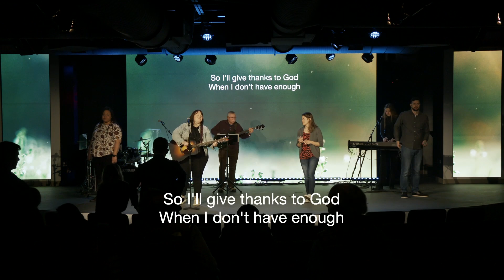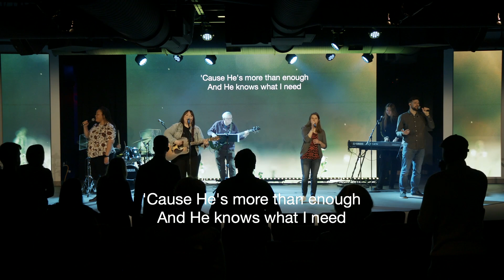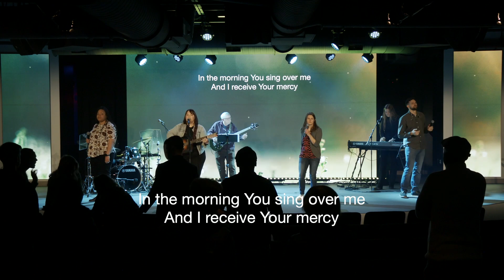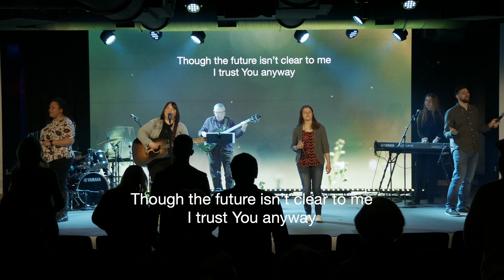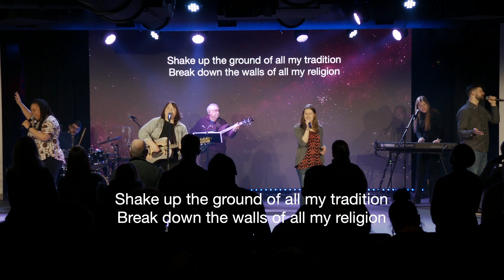Canceling Christ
Being misunderstood or misunderstanding others creates a barrier to healthy relationships. What if you could find a practical way to lower those barriers? Would you try it? Join us as we take a step toward better understanding and better relationships.

00:00 Welcome
00:48 Music
11:01Ted's Tarts
14:08 Message
43:01 Music and Dismiss

Series: Find Your People • Message: Canceling Christ
Pastor Brian Parker | Grace Community Church | Arlington, VA